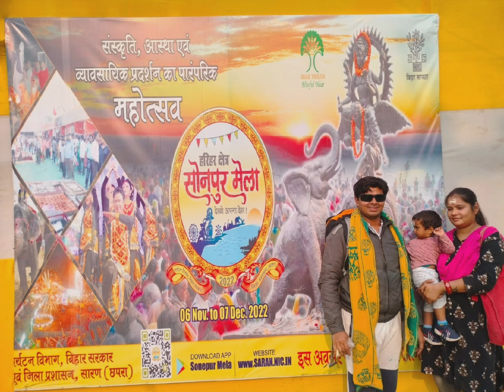सोनपुर मेले का नजारा।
हरिहर क्षेत्र, सोनपुर मेला सारण बिहार।